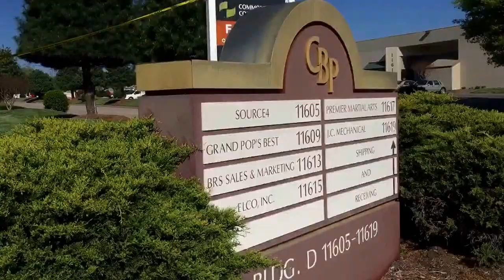Human remains found in Chesterfield ravine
An investigation is underway after human remains were discovered in a ravine behind Crossroads Business Park off Busy Street in Chesterfield County.